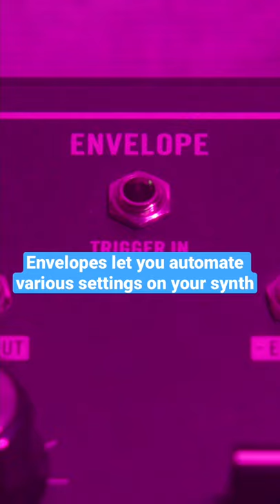What Is A Synthesizer Envelope?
Envelopes can be used to automate settings on your synthesizer. Here are some examples of controlling the amp section of my synth with an envelope.